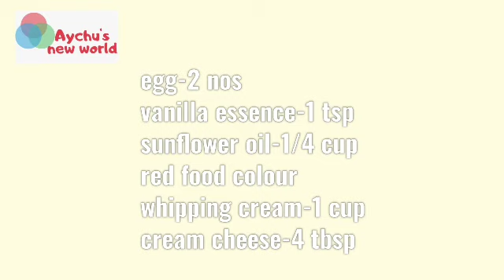എളുപ്പത്തിൽ റെഡ് വെൽവറ്റ് കേക്ക് ഉണ്ടാക്കാം |Red velvet cake|easy cake recipe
Ingredients

Milk-1/2 cup
Vinegar-1 tsp
Maida-1cup
Cocoa powder-1/2 tsp
Salt-2 pinch
Unsalted butter-100 gm
Sugar powder-1 cup+1/2 cup
Egg-2 nos